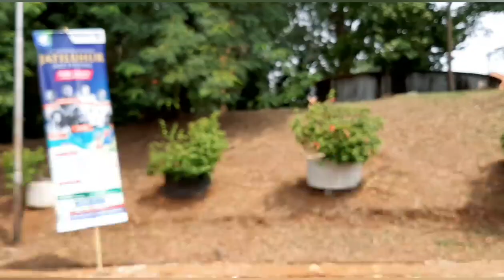Waduk Jatiluhur, Warisan Presiden Soekarno Yang Bermanfaat Bagi Puluhan Juta Manusia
Waduk Jatuluhur di Purwakarta, merupakan waduk terbesar di Asia Tenggara.
Dibangun pada masa pemerinrahan Presiden Soekarno, oleh kontrakror asal Perancis.
Waduk Jatiluhur tidak hanya berfungsi sebagai sumber air bagi lahan perranian di Jawa Barat, terapi juga berfungsi sebagai pembangkit tenaga listrik, destinasi wisata, olahraga air dan perikanan masyarakat.